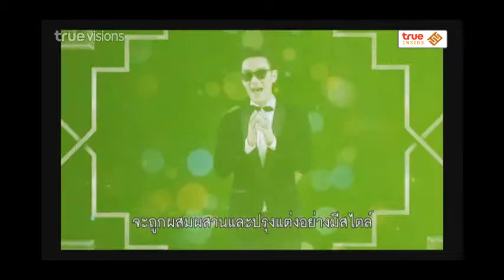ตะลุยปาร์ตี้ 2014 ตอน 25 : The premier phenomenon (1/3)